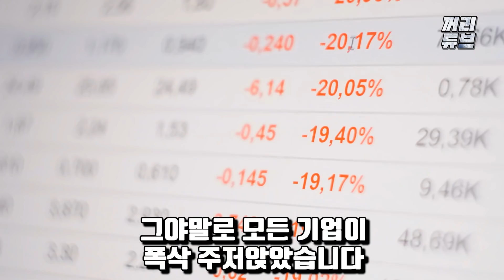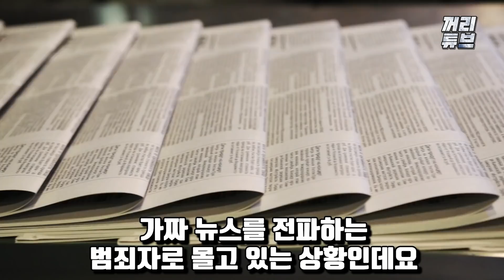[우크라이나 전쟁 속보-2] 러시아 정부 긴급계엄 선포에 러시아 시민봉기 일어났다